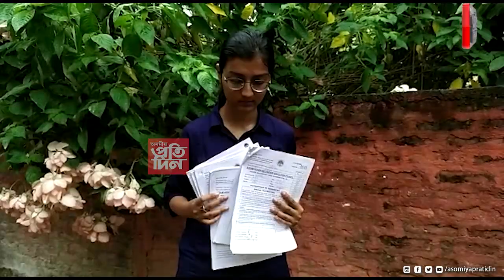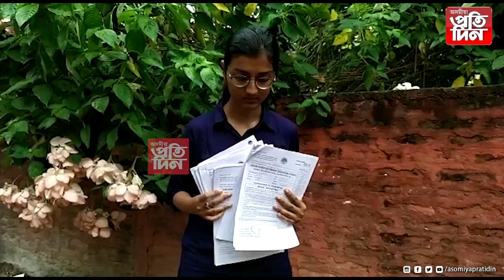অসম উচ্চতৰ মাধ্যমিক শিক্ষা সংসদৰ ভুলৰ পৰিণতি ভুগিলে এগৰাকী মেধাৱী ছাত্ৰীয়ে....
* মনে বিচৰা মহাবিদ্যালয়ত নাপালে নামভৰ্তিৰ সুযোগ ।